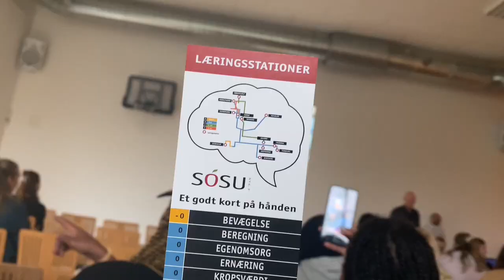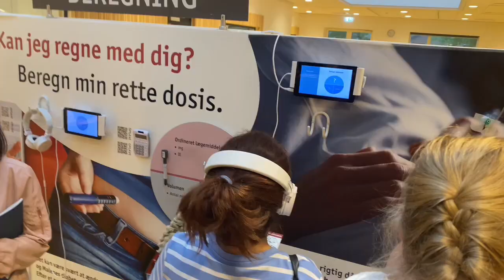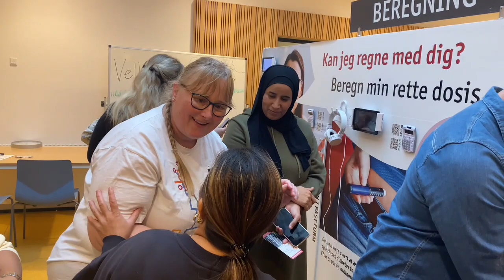En særlig dag på SOSU-skolen - afprøvning af lærestationer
12 nye, innovative læringsstationer er blevet en del af det åbne læringsmiljø på SOSU-skolen i Nykøbing Falster. Den 10. oktober 2024 blev stationerne indviet internt og afprøvet af elever og kursister. Dagen derpå dukkede denne fine film op, som er lavet af Marta Dmytryshyn, kursist på Vejen til SOSU hold 6 på SOSU Nykøbing Falster.